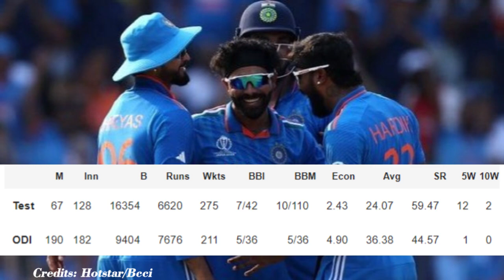देखिए,BAN के खिलाफ Jadeja ने 3 गेंद पर 3 विकेट लेकर तोड़ा 333 साल पुराना रिकॉर्ड,Harbhajan,Rohit दंग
ABOUT CRICKET NEWS: Friends, as you all know that the World Cup match between Bangladesh and Indian team has finally started at the Maharashtra Cricket Association Stadium in Pune. So friends, in this match, Shakib Al Hasan is not the captain of Bangladesh team in today's match. In his place, Najmal Hussain Shan Tun took over the captaincy and today he won the toss and decided to bat first. During this time, when Ajit Hasan and Liton Das came to start the innings, both the batsmen batted well against India today. During this time, we got to see a half-century from the bat of Liton Das, while Tanjeel Hasan also scored fifty-one runs while scoring a half-century. But here he was trapped by Kuldeep Yadav, who bowled out Tanjeel Hasan LBW on the fourth ball of fifteen overs. And friends, after getting this big wicket, the Indian team's intentions were again visible on the entire field. During this time, Najmal Hussain Shantu came to support Liton Das. He was trapped by Ravindra Jadeja in his head bowling and he also left after scoring only eight runs. Now friends, after getting two consecutive wickets, the dominance of the Indian team was increasing on this field. But friends, the matter of concern for Indian captain Rohit Sharma was that Hardik Pandya got injured. Here his leg got twisted and he had to bear the weight. His very first over could not be completed and three balls of that over were bowled by Virat Kohli, where his bowling also seemed to have some impact on the match. Now friends, it was the turn of the Indian batsmen and Indian bowlers to show the Bangladeshi players the way to the pavilion as soon as possible and here the Indian bowlers did the same.

What actually happened was that Ravindra Jadeja again bowled the ball for sixty-six runs while Siraj also dismissed Mehndi Hasan for three runs and brilliant bowling here. Ravindra Jadeja took on the Bangladesh team and during this time Ravindra Jadeja has also made many big records in his name. Yes and friends, let us tell you that as soon as Jadeja took two wickets for India today, he also crossed the figure of taking two hundred and eleven wickets in ODI cricket.

And friends, he has become such an all-rounder player of India who has taken more than two thousand twenty five hundred runs and two hundred and eleven wickets in ODI cricket and friends, before Jadeja, till date Hardik Pandya could not do this feat, Kapil Dev did this feat and Now Ravindra Jadeja has made this history in his name and has broken a year old record, so if we talk about the next record then friends, what is the next big record that Ravindra Jadeja has made in his name, it is that if you from India's side If you look at the list, Ravindra Jadeja has now come at seventh position in the list of bowlers who have taken two hundred or more than two hundred wickets.

Where he left behind players like Pathan, Venkatesh Prasad, Kapil Dev, Harbhajan Singh, what is this record in his name? So friends, Ravindra Jadeja has surprised everyone with his brilliant bowling and excellent economy and Jadeja's style was seen throughout this World Cup and now what do you all think? After seeing such brilliant bowling of Ravindra Jadeja, how many marks out of ten will you give to Jadeja for his bowling?